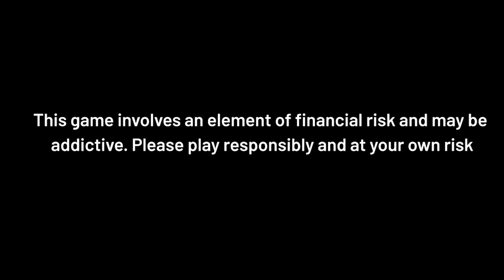अमेरिकी सिनेटर ने कही वो बात जिससे पाकिस्तान शर्मिंदा हो जाए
Make your team on Fanfight and win big, click on the link now